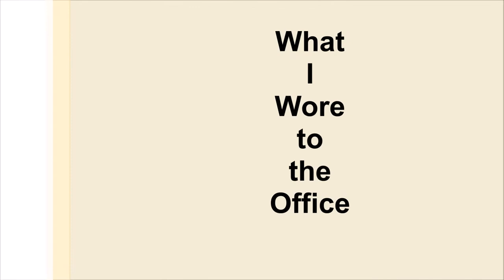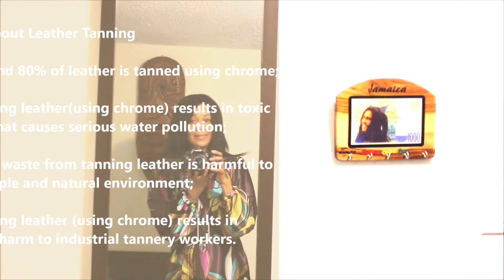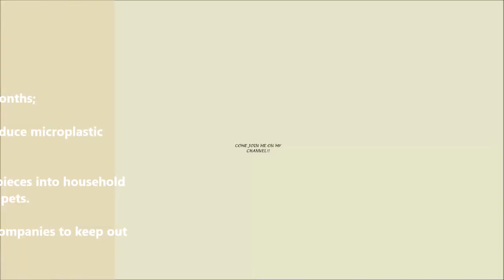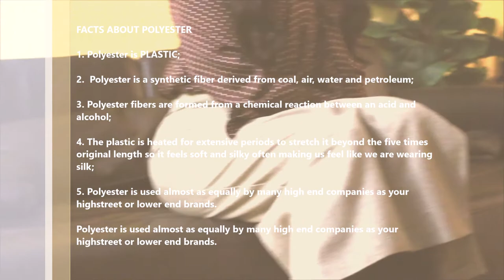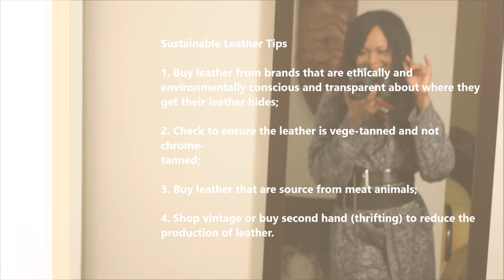WHAT I WORE TO THE OFFICE (PART 2) | HAUTE Style&HairXpektations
Hi guys! Today its the second part of what I wore to the office. Hope you are continually being inspired. Click THUMBS UP if you learn or enjoy the  video and leave a comment to let me know.

Intagram (2): sustainablysavvvy